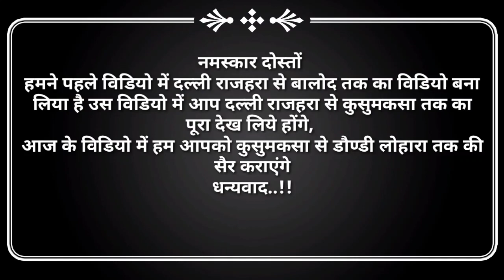दल्ली राजहरा से डौण्डी लोहारा | Dalli Rajhara | Dondi Lohara | Balod | Chhattisgarh | Ravindra Netam